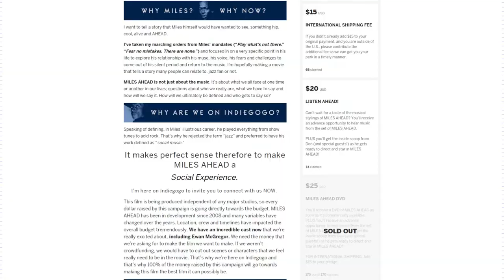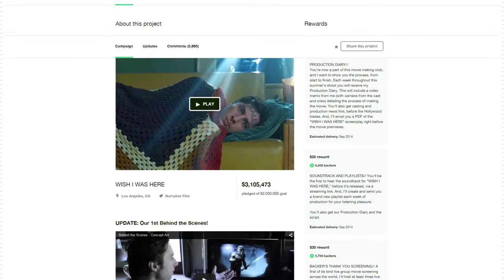Top 5 Celebrity Crowdfunding Projects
With crowdfunding being such a fantastic way to raise funds for a project, it was only a matter of time until celebrities tried their luck. Mabbs rounds up his Top 5 celebrity crowdfunding projects, that have had mixed results.

Video in the Endcard: TBC

Images: Stock Images provided by Flickr Creative Comms, Google Creative Comms, Wikipedia Creative Comms. Additional images sourced from individual project press packs.